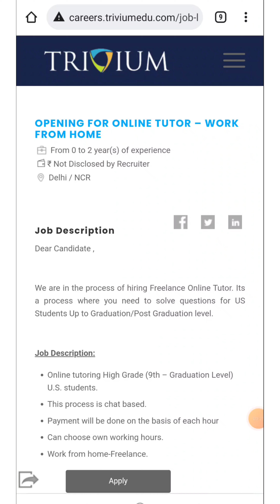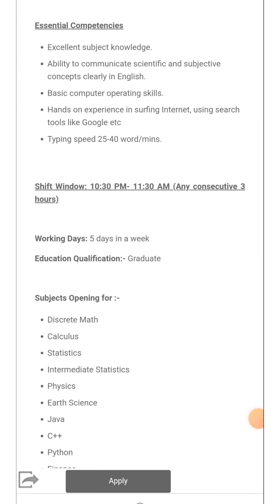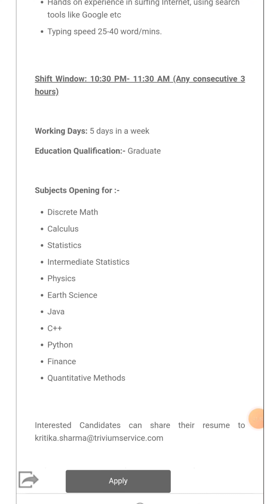వెంటనే Apply చేయండి 💥| Work From Home Job Recruitment 2022 | Work From Home Jobs| Latest Jobs Telugu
పదిమందికి మీరు కూడా హెల్ప్ చేయండి. మీ వల్ల అయిన వాళ్ళకు ఒక మంచి information తెలుస్తుంది . Plz Support 🙏😐